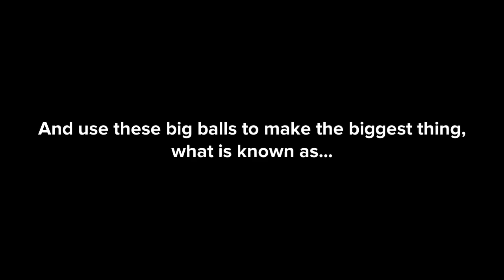Ping Pong Balls Production Trailer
I hope you enjoy this, amazing trailer. Sub now for more Vids, or else, you're on the FBI's watch list.